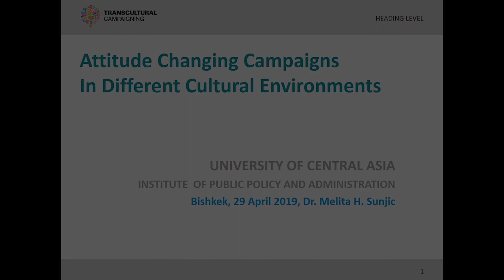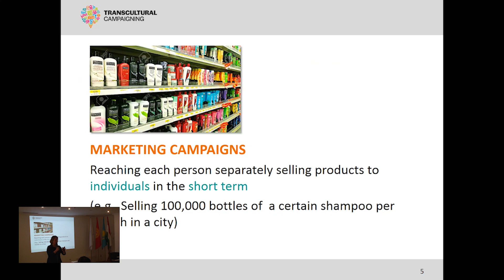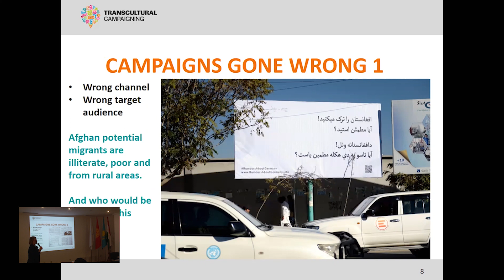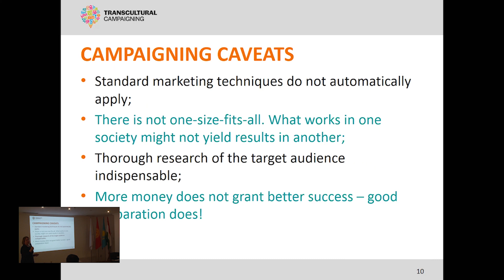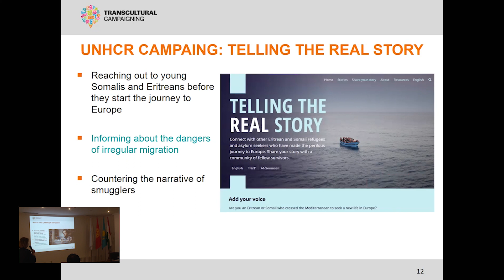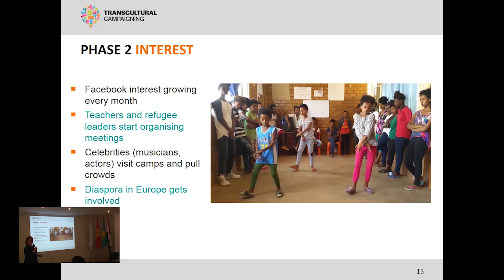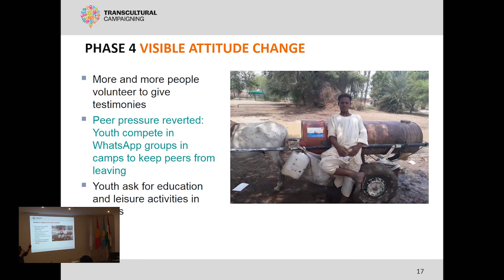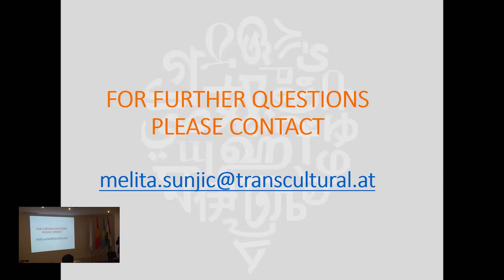Public Lecture: Attitude Changing Campaigns in Different Cultural Environments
Dr. Melita H. Sunjic, Executive Manager at the 'Transcultural Campaigning' Research and Communication Agency, delivered a public lecture on “Attitude Changing Campaigns in Different Cultural Environments”.

It examined how solid preparatory research helps us understand communication and decision-making patterns; how re-enacting these patterns guide the campaigners to the most efficient communication tools; and how appealing to the interests and values of the target audience can help shake up deep rooted beliefs and behaviors, and induce attitude changes in a society.

The lecture was organised by UCA’s Institute of Public Policy and Administration on April 29th in Bishkek.